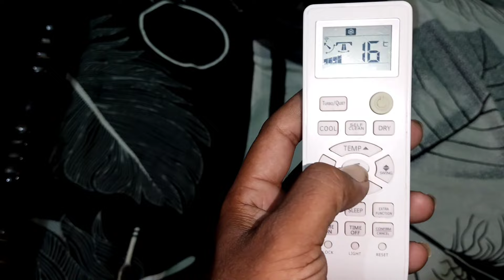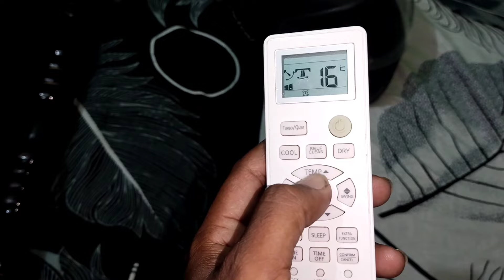Haier ac remote function | haier ac remote setting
Haier ac remote ke baare me kaise aap use kar sakte ho
Pura detail dene wala hu to video ko pura dekhe tnx u